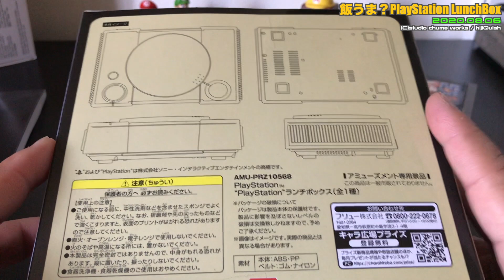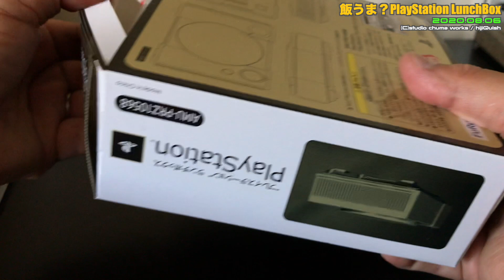【Goods】プレステでランチ？PlayStation LunchBox！型番もついてるAMU-PRZ10568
このビデオは、プレステでランチ？PlayStation LunchBox